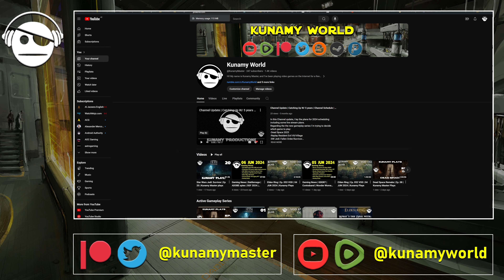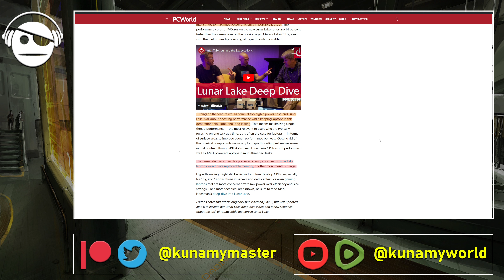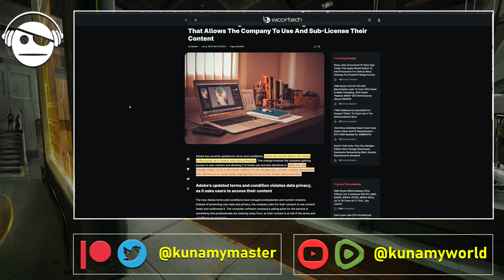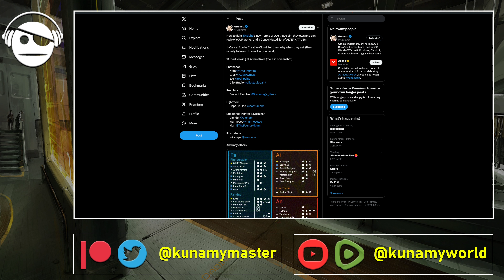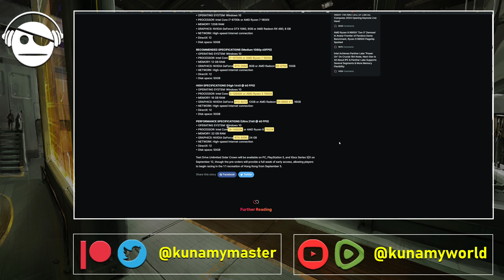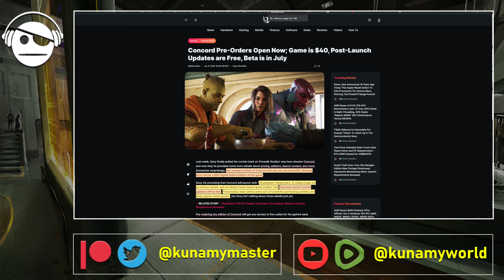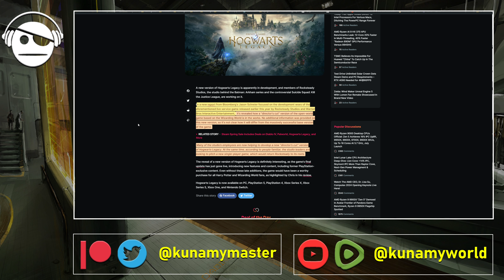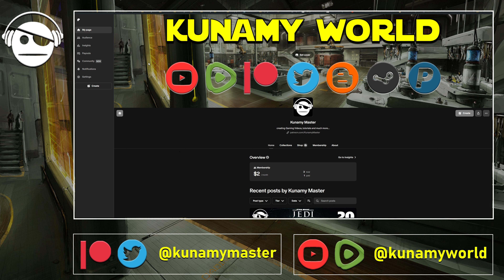Gaming News | Intel HT | LPCAMM 2 | Adobe | TDU SC | Concord | Hogwarts Legacy | 07 JUN 2024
Intel abandons hyperthreading for Lunar Lake CPUs.
GEIL Unveils New DDR5 Memory.
Adobe Is Locking Users Who Don’t Agree To New Terms.
Test Drive Unlimited Solar Crown Gets Demo.
Concord Pre-Orders Open Now; Game is $40.
Silent Hill 2 Remake Stays True to the Original, Mostly.
Hogwarts Legacy Final Update & DC.
Gaming Deals.

Crypto Support:
BTC - 32oeW1Cmprpt7HVuCZmYwTPx4ACNJF9qiY
BAT - 0x9F7Ae23F158999F2A260d5164B364A7F5c5660FD
ETH - 0x9190B72D28A432c0660b0796E7D17DbEa5C7bC6D
DOGE - DTE69tuu829kC63oo62CGnEM4cdUuexpyH